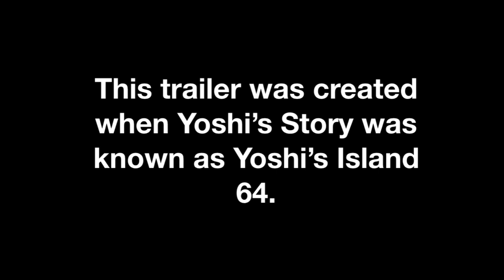All Yoshi Game Trailers (1991-2018)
All Yoshi Game Trailers, including the recently revealed Yoshi game for Nintendo Switch!